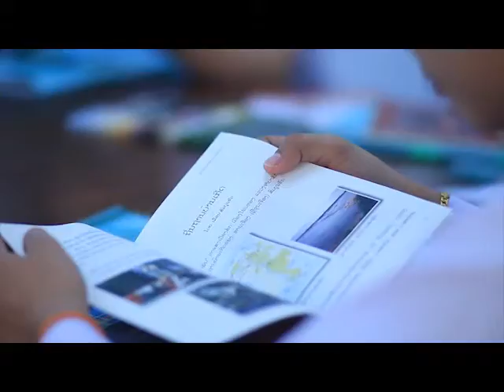Demo V_O